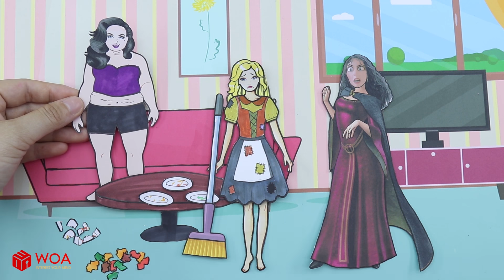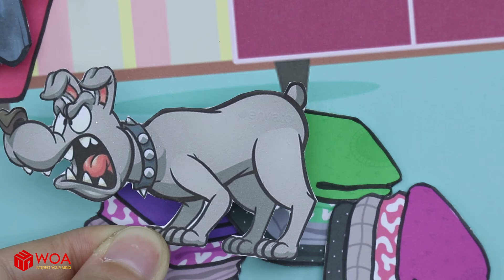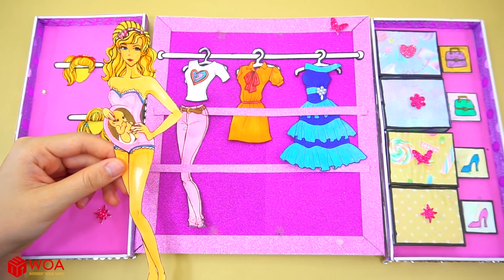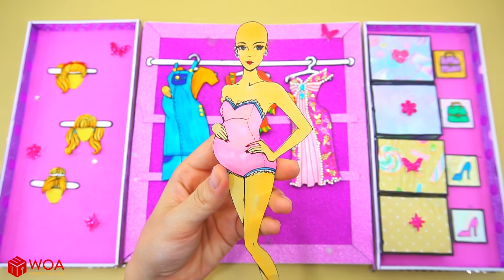Paper Dolls Dress Up - Fat & Thin Prom Rich and Poor Dresses Handmade - Barbie Story & Crafts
00:00 Fat & Thin Prom Rich and Poor Dresses Handmade
05:16 Mother & Daughters Ballerina Dresses Handmade Quiet Book

Our channel:
- WOA Doll Crafts
- Dolls Beauty